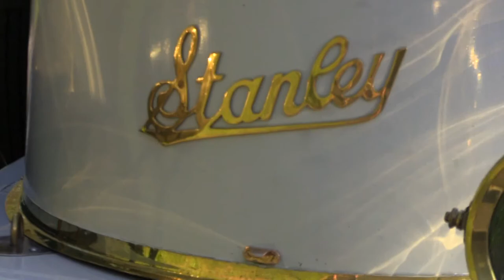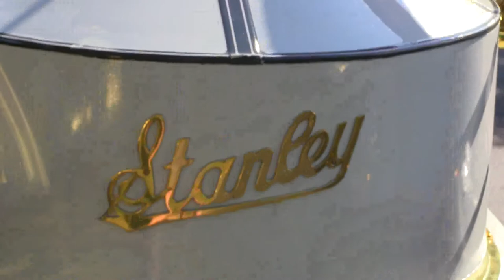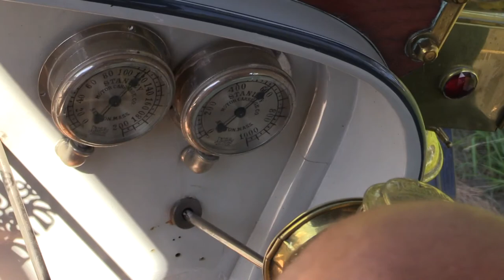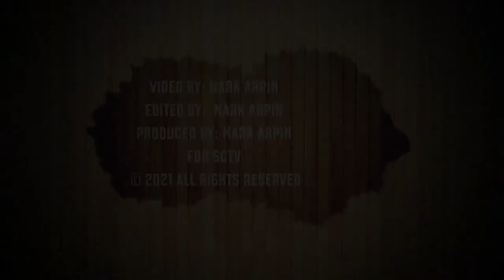Stanley Steamer Tour 2021!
Stanley Steamer Tour 2021!  See how these vintage cars run, and take a ride in a Stanley Steamer, as the Podunk Promenade Steam Tour visits Southbridge, Massachusetts  ~ July of 2021.